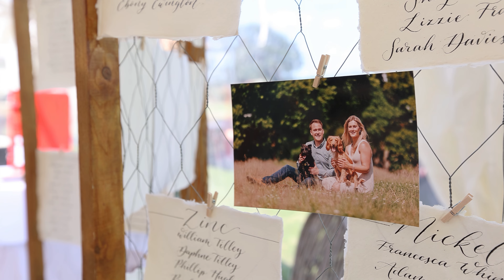Charlotte & Gari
Tim Cowell Videographer | Award Winning Films